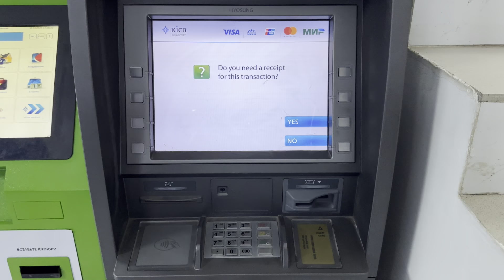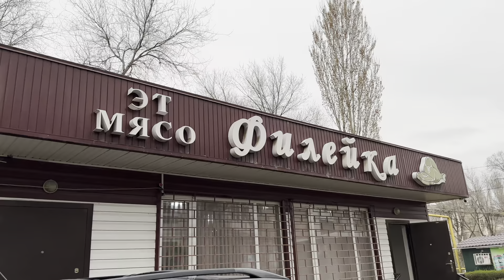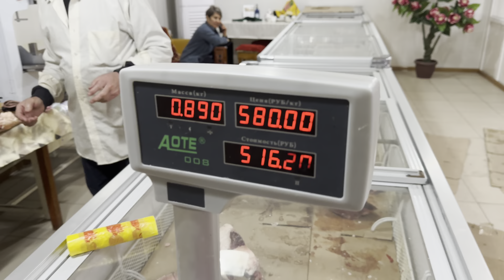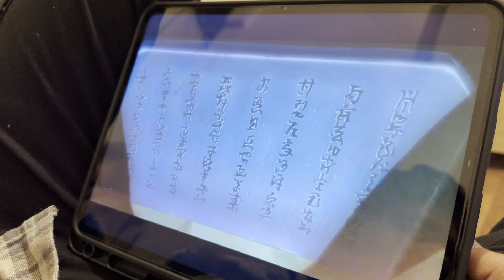Abroad లో మా కష్టాలు😰😥 | Telugu vlogs | Tejuu vlogs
Hai mowa ❤️
This video is about student food cooking problems in abroad 😅

I hope you all guys will like it 🥰
Please watch till the end mowa 😀